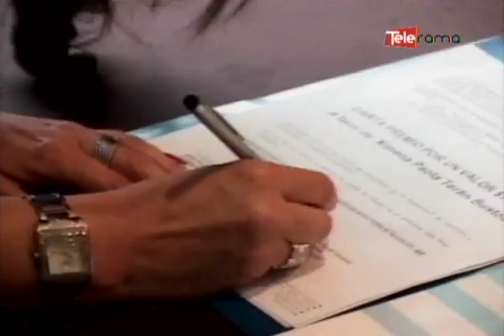Mall del río entrego premio a ganadora de campaña navideña